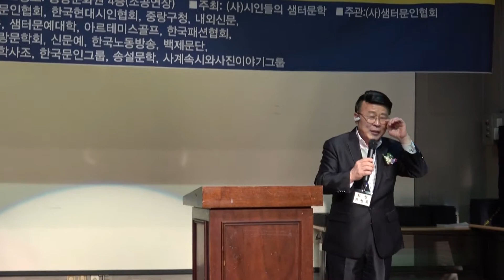[내빈소개 및 발간사] 이정록 샘터문학 회장 / 제5회 샘터문학상, 제5회 신인문학상 및 시인들의 샘터 제 6집 출간기념회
제5회 샘터문학상
제5회 신인문학상
시인들의 샘터 여섯 번째 컨버젼스 감성시집 출간기념회
(시詩, 별을 보며 점을 치다)
●1부  : 사회자 조기홍(시인), 허지연(아나운서)
●일시 : 2019년 5월 4일(오후 3시∼6시30분)
●장소 : 중랑문화원 4층 소공연장
●주최 : (사)시인들의샘터문학
●주관 : (사)샘터문인협회
●후원 : 국제PEN한국본부, 한국문인협회, 중랑구청,
샘터문학신문, 내외신문, 한국문학신문, 샘터문예대학,
아르테미스골프,  한국패션협회, 한국현대시인협회,
천등문학, 한국시사랑문학, 신문예, 한국노동방송,
한미문단, 동강문학, 현대문학사조, 한국문인그룹,
송설문학, 사계속시와사진이야기그룹, 백제문단